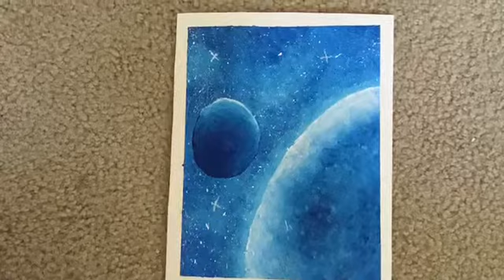Galaxy Planet Painting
Today I painted a galaxy! I love this so much! Tell me what you think ;)